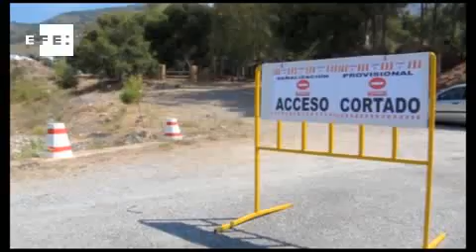El extraño caso del bicho de Castala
Berja (Almería), ago (EFE).- (Imagen: Carlos Barba) "Una pantera negra" o "el bicho de Castala". Es el tema estrella en las conversaciones de los vecinos de Berja, un pueblo de Almería de poco más de 15.000 habitantes, donde están buscando a un extraño felino que varios testigos aseguran haber visto en un parque de la localidad.